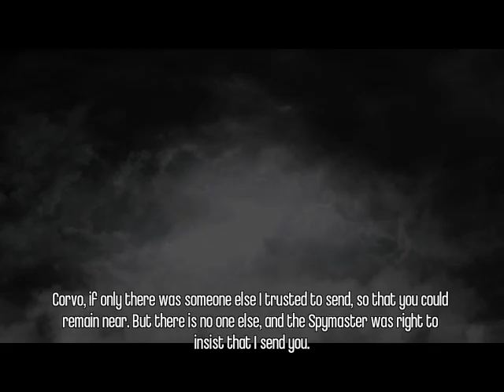Let's play Dishonored-Dovlecel e de vina